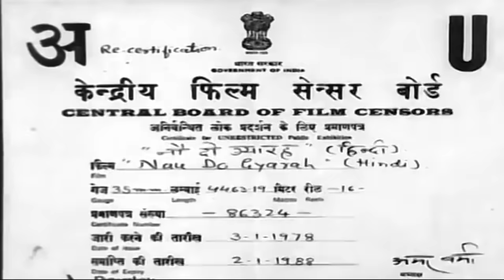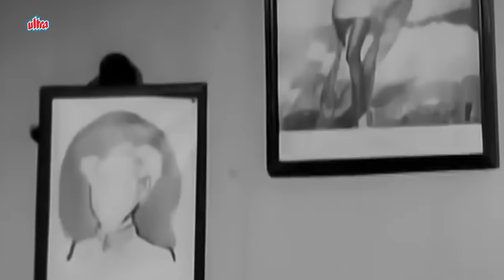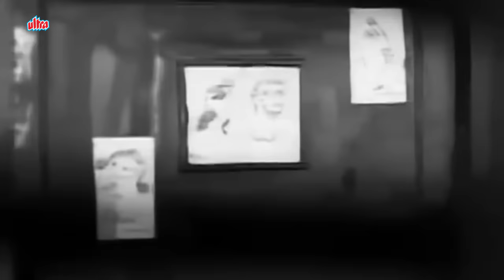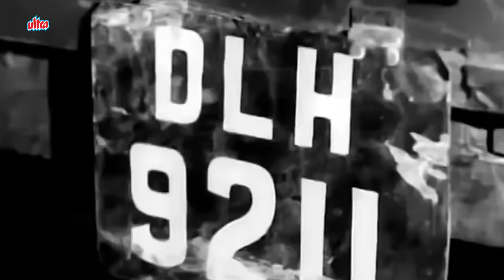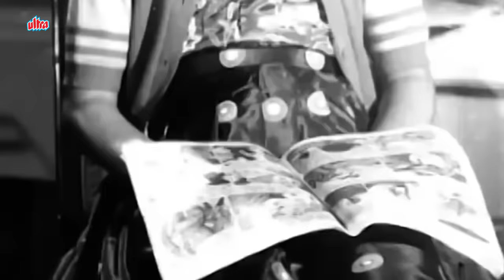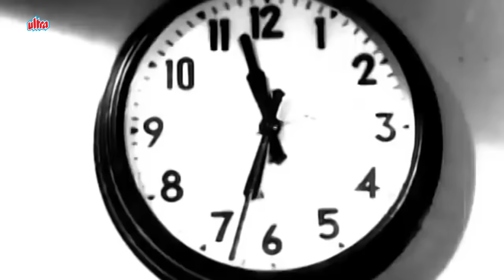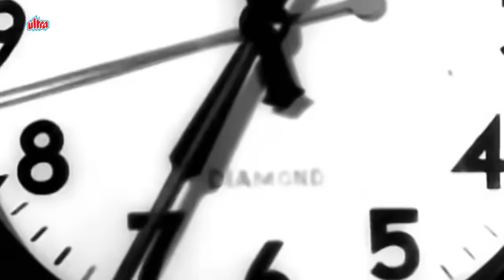देव साहब और कल्पना कार्तिक रोमांटिक थ्रिलर फिल्म नौ दो ग्यारह | Nau Do Gyarah(1957) | Romantic Film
Movie(s)▶ Nau Do Gyarah(1957)
Actor(s )▶  Dev Anand, Kalpana Kartik, Shashikala
Director(s)▶ Vijay Anand
Produced(s)▶ Dev Anand
Music(s)▶ S. D. Burman

The film starts with Madan Gopal being thrown out of his house for not paying the rent. He goes to visit his friend, who has been helping him collect his mail, and finds a letter from his uncle, Manoharlal. Manoharlal writes that he is willing to give eleven lakh rupees (nine lakhs of property and two lakhs worth of cash), to Madan. It was originally willed to his sister-in-law's son, Kuldeep. After seeing Kuldeep's bad behaviour, though, Manoharlal decides to give the money to Madan.

Madan promptly gets a truck and sets off for Bombay, and on the way, his friend drags him to a wedding. The two discuss the wedding, with Madan saying that if he were in the girl's place, he would run away. True enough, when an eavesdropping friend tells the bride, Raksha that the groom is Surjit, she decides to run away and hides in Madan's truck.